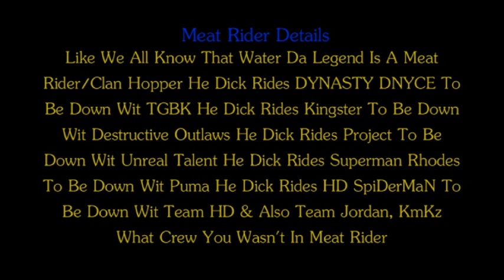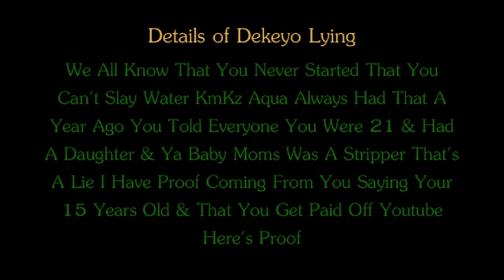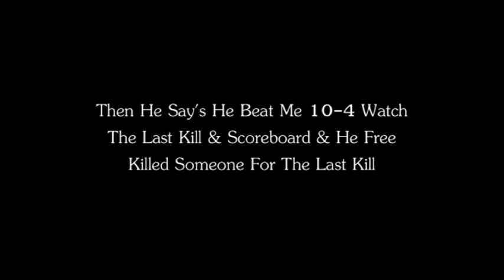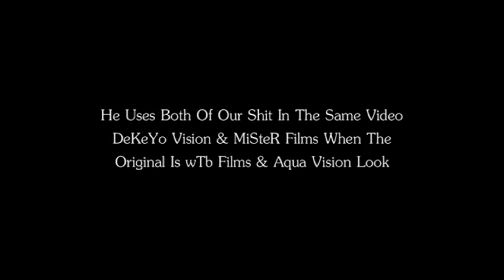DeKeYo Expose (The Final Chapter)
Stop Stealing People Shit Thief